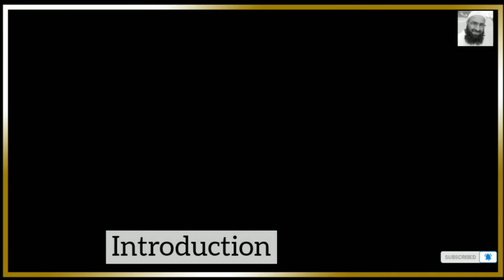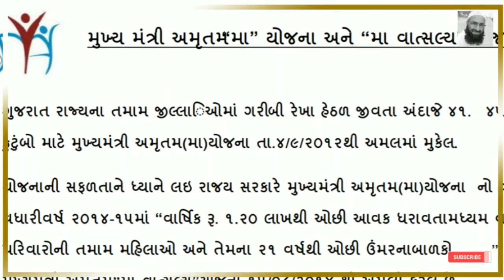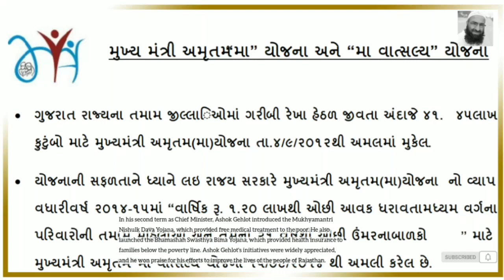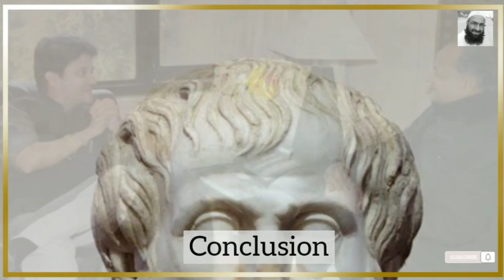Biography Of Famous Rajasthan Chief Minister Ashok Gehlot In English //Mr Biography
Asalam o Alekum Everyone ! Welcome to the world of Mr. Biography . This video is about the Biography Of Famous Rajasthan Chief Minister Ashok Gehlot In English.

Ashok Gehlot (born 3 May 1951) is an Indian politician serving as the current Chief Minister of Rajasthan. He held this position from December 1998 to 2003, and from 2008 to 2013, and again from 17 December 2018. He represents Sardarpura constituency of Jodhpur as Member of Legislative Assembly of Rajasthan